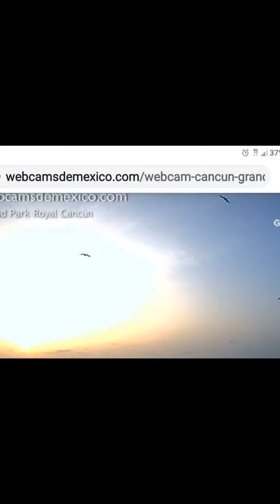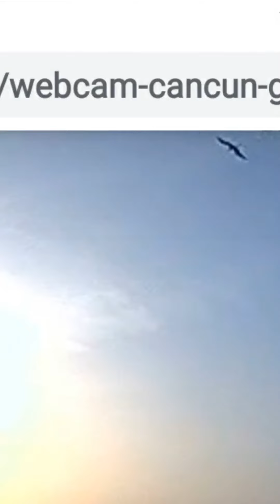LA Marzulli This Is Proof